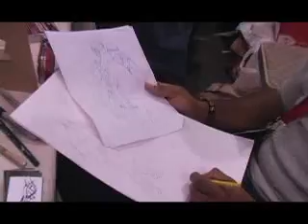SpeedSuit Powers at NY Comic Con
Allen Weavers latest update on his new novel, SpeedSuit Powers, while at the 2009 New York Comic Con.
"I love comics, but I went to the NY Comic Con, primarily looking to network with artists and authors to help promote my new novel which comes out in June.  I was able to connect with several key individuals who are excited about my project.  This short video shows what happened when I met and hired artist, Shawn Alleyne, who's from PA.  His artwork is amazing and we're talking about producing some promo art for my book.  Urban tween/teen Fiction fans watch out!  SpeedSuit Powers is coming!"